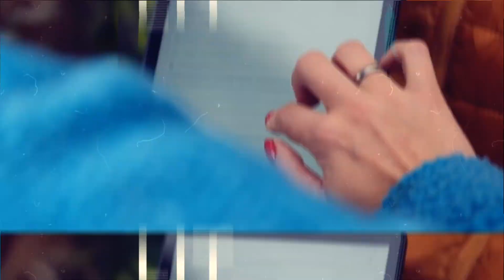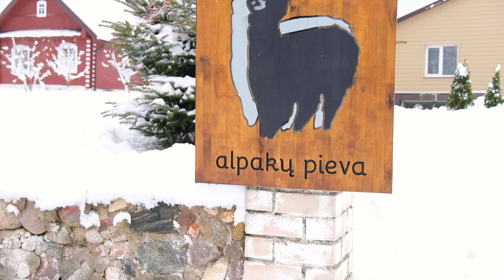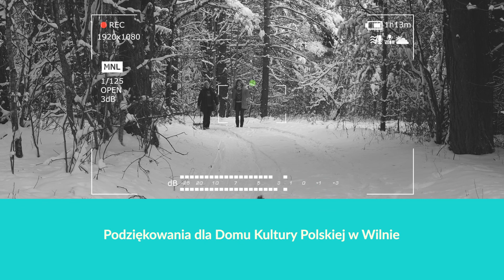LITWA NIEOCZYWISTA, odc. 7 | Alpaki, przędzenie na kołowrotku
Ręka do góry, kto widział kiedykolwiek prawdziwy kołowrotek! Nie, nie w muzeum. Nie w filmie historycznym. Nie na strychu. Tylko w normalnym użyciu! Nikt? A Ewa i Ania widziały. W tym odcinku prowadzące szukając ciepła spróbują przytulać się do różnych zwierząt (jedne zwierzęta będą od nich uciekać, inne nie), a potem pojadą do kobiety, która codziennie wraca z pracy, siada przy swoim stuletnim kołowrotku i przędzie… oglądając telewizję.

O PROGRAMIE:
Premiera w TVP Wilno: nowy program prezentujący miejsca na Litwie, o których istnieniu nie wiedzą często nawet sami mieszkańcy tego kraju. Prowadzące: Ewa Wołkanowska-Kołodziej i Anna Pilarczyk-Palaitis doświadczają różnych obliczy Litwy na własnej skórze. Zapraszamy w piątki o godz. 19:25 /czasu lokalnego/. Program dostępny również w streamie i aplikacji mobilnej.